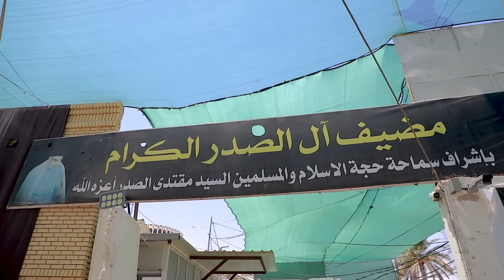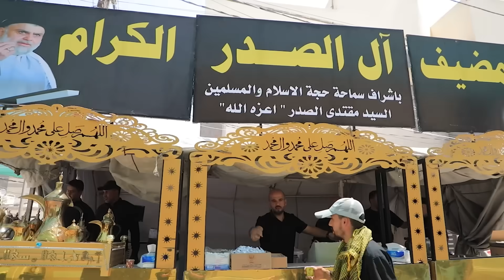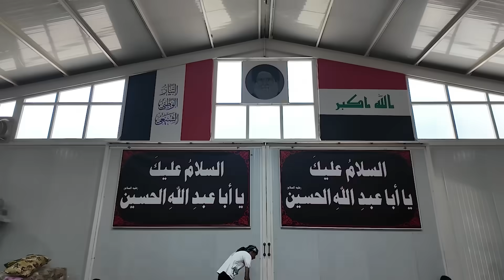بإشراف السيد مقتدى الصدر استمرار تقديم الخدمة لزوار الاربعينية 9/8/2024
الليلة الخامسة من شهر صفر الخير ١٤٤٦ وبإشراف سماحة القائد السيد مقتدى الصدر (أعزه الله) مضيف آل الصدر الكرام في النجف الأشرف - الحنانة يحتضن زائري أبي عبد الله الحسين (عليه السلام)ويقدم لهم الخدمة